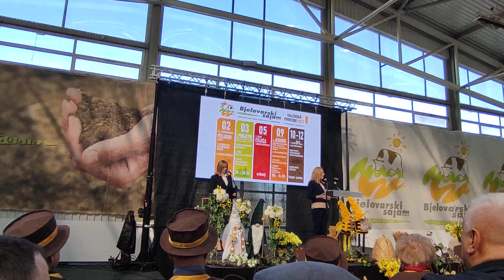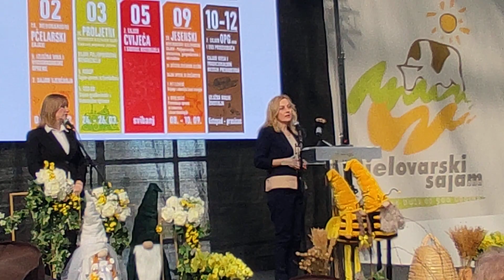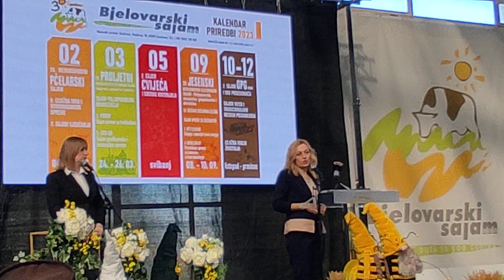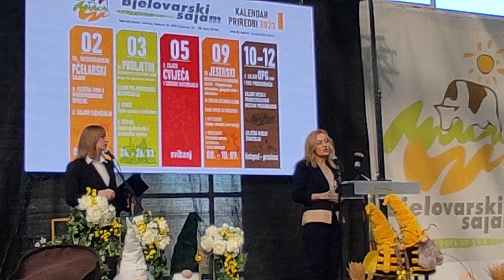Marijana Petir: -Treba uvesti red!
###   Grad Bjelovar
###   Otvoren je 18. Međunarodni pčelarski sajam
###   9. Izložba vina i vinogradarske opreme
###   te 2.Sajam vjenčanja